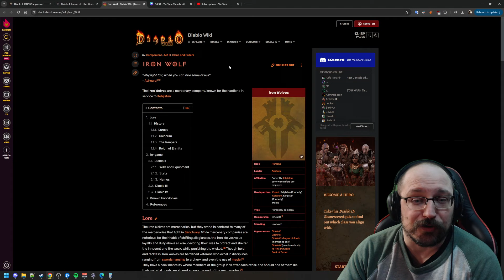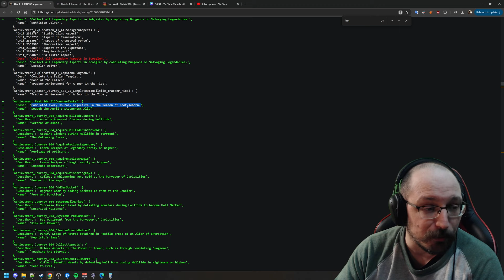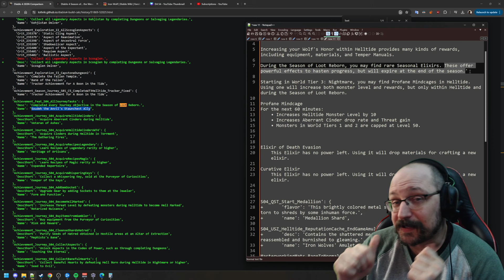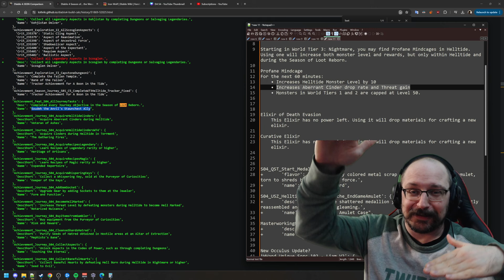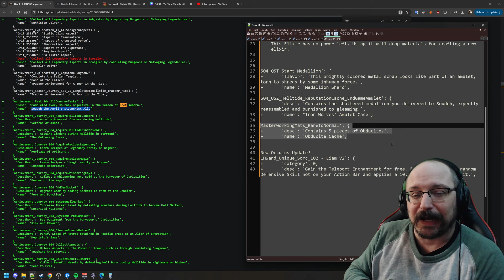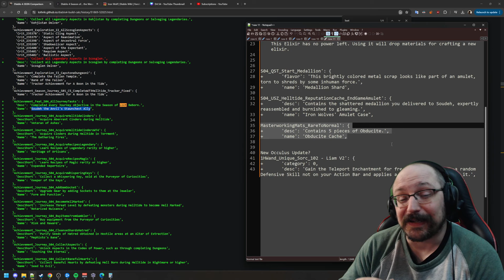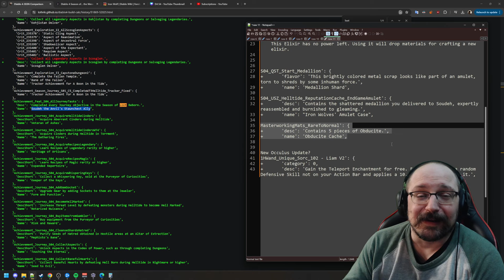Season 4: Datamined Theme and Extra Info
The diablo 4 season 4 theme and info has been datamined! Going over what I've found so far.